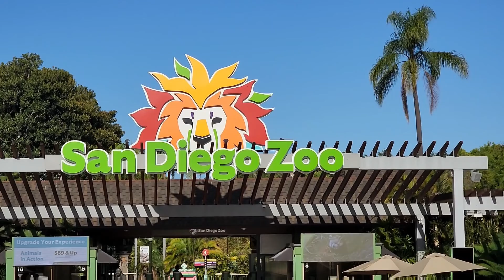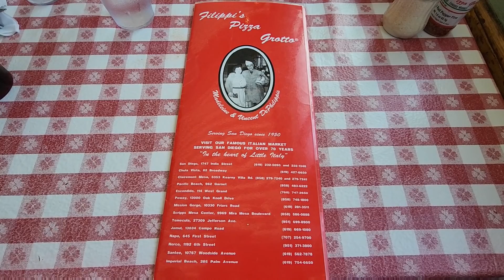SAN DIEGO VLOG #2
NONE OF THIS BELONGS TO ME!!! Day 2 of my vlog in San Diego!